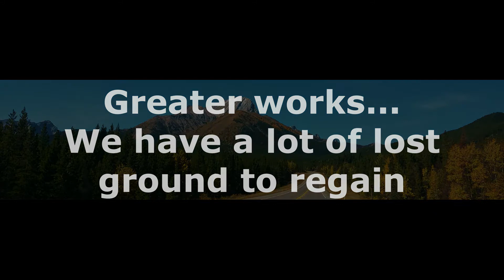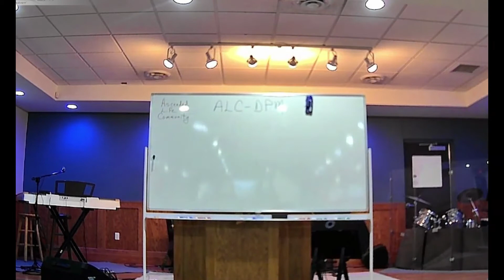-Shorts- Greater works... We have a lot of lost ground to regain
Mysteries, Marvels & Miracles in the Lives of the Saints - by Joan Carroll Cruz

This 570+ page book chronicles spiritual phenomenon that occurred in the last 1000 years.  This is an easy read.  Short accounts, sometimes only 1 paragraph long, make it easy to read this in 'bite-sized chunks'.  This book is from a Catholic publisher so it only highlights people within Catholicism.  But there were also many non-Catholics in the last 500 years who experienced powerful mystical phenomenon.

This book will inspire you to believe for it happening in our day.  The sad note is that much of these phenomena mentioned in this book are either rarely seen in our world... or likely would be categorized as 'new age' by our mainline Christianity... even though it is mentioned in our Bibles.  So you and I have much ground to regain.  God is opening a great door of Grace for walking into the greater things.  'We are well able to go up and take the country'!